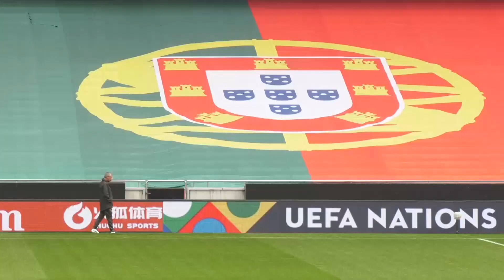Ronaldo & Portugal Train Ahead Of Nations League Meeting With France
Reigning UEFA Nations League champions Portugal will welcome France to the Estadio da Luz on Saturday in a decisive game in Group A3.

The rivals are level on 10 points with two games remaining, but Fernando Santos' side sit top of the group courtesy of a superior goal difference.

Portugal will visit Croatia in the last round next week, while world champions France face Sweden in Paris.

Didier Deschamps' men suffered a shock defeat to Finland 2-0 in a friendly on Wednesday;  Portugal come into the match on the back of a 7-0 rout over Andorra in Lisbon.

Portugal and France played out a goalless draw in the reverse fixture last month in Paris.